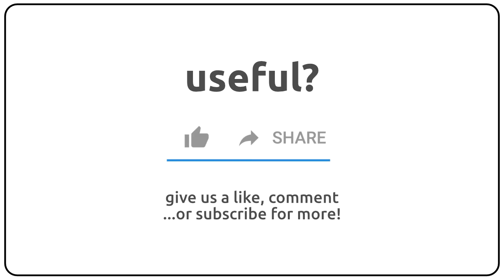How to pronounce aerostatics in english?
How to pronunce aerostatics in english
How to pronunce aerostatics in american accent 🇺🇸?
How to pronunce aerostatics in british accent 🇬🇧?
How to pronunce aerostatics in australian accent 🇦🇺?

Como se dice aerostatics en ingles?
Como se pronuncia aerostatics en ingles?